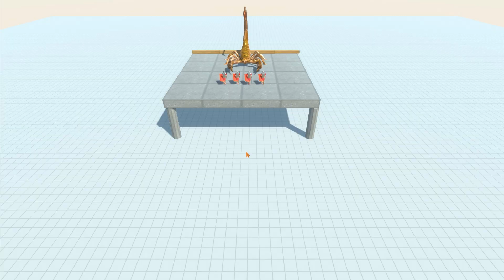Romanus faction attacked EVERY UNIT - Animal Revolt Battle Simulator